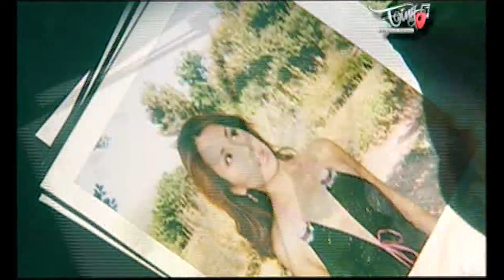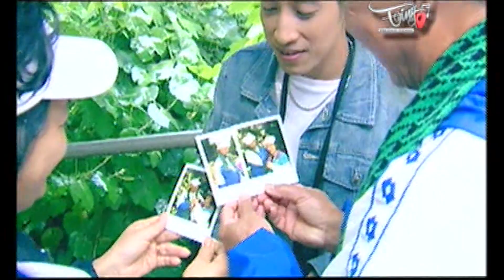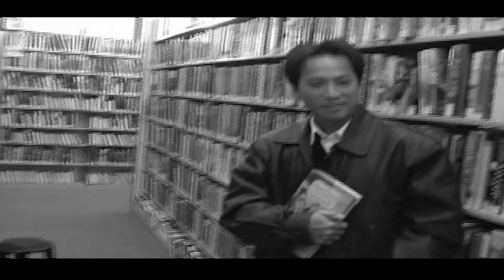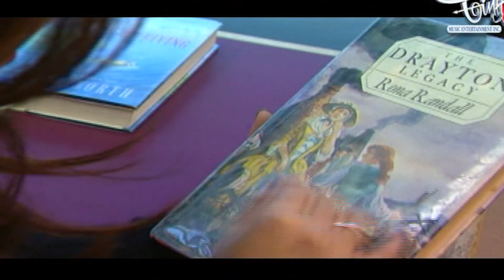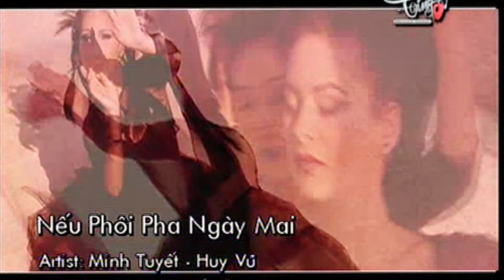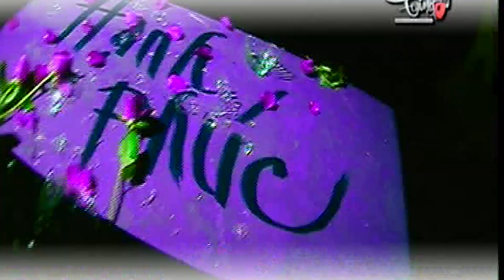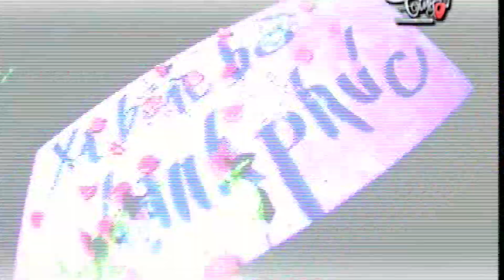Minh Tuyết 2018 | Sao Anh Ra Đi | LK Nhạc Hải Ngoại Hay Nhất 2018